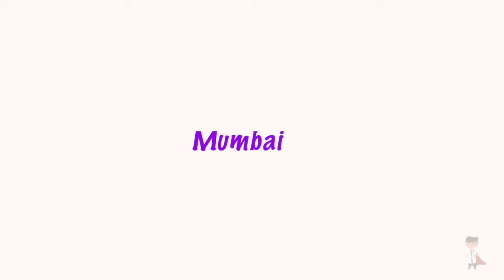Interview with Real Super Medicos | Dr. Jayasankar & Dr. Sabari Mohan | Kerala Team Mumbai COVID -19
A team of doctors and nurses from Kerala have gone to Maharashtra to assist in the COVID-19 treatment and management. In the time of need, Kerala was ready to provide health care workers for one of the most affected states in India.
Here, I am interviewing Dr. Sabari Mohan and Dr. Jayasankar, two young graduates from Government Medical College, Thiruvananthapuram, who are part of the team.
Listen to this interview to know about how they became a part of this team, the experience, their advice to Keralites and Medical Students.

Time Stamps:-
00:00 :- Introduction
00:43 :- Self Introduction, Favourite Specialty, Movie Suggestions
01:49 :- How did you become part of the team?
02:28 :- How is your experience? Language Barrier?
04:15 :- What do you think is the reason for high number. ofcases in Maharashtra?
05:18 :- What should people in Kerala do since Lockdown restrictions have easened?
06:58 :- What about the fake news about the disease still corrupting our social media?
08:06 :- Message to Medical Students

00:00: - ആമുഖം
00:43: - സ്വയം ആമുഖം, പ്രിയപ്പെട്ട പ്രത്യേകത, മൂവി നിർദ്ദേശങ്ങൾ
01:49: - നിങ്ങൾ എങ്ങനെ ടീമിന്റെ ഭാഗമായി?
02:28: - നിങ്ങളുടെ അനുഭവം എങ്ങനെയുണ്ട്? ഭാഷാ തടസ്സം?
04:15: - ഉയർന്ന സംഖ്യയുടെ കാരണം എന്താണെന്ന് നിങ്ങൾ കരുതുന്നു. മഹാരാഷ്ട്രയിലെ കേസുകൾ?
05:18: - ലോക്ക്ഡൗൺ നിയന്ത്രണങ്ങൾ ലഘൂകരിച്ചതിനാൽ കേരളത്തിലെ ആളുകൾ എന്തുചെയ്യണം?
06:58: - രോഗത്തെക്കുറിച്ചുള്ള വ്യാജവാർത്തകൾ ഇപ്പോഴും നമ്മുടെ സോഷ്യൽ മീഡിയയെ ദുഷിപ്പിക്കുന്നുണ്ടോ?
08:06: - മെഡിക്കൽ വിദ്യാർത്ഥികൾക്ക് സന്ദേശം

കോവിഡ് -19 ചികിത്സയ്ക്കും മാനേജ്മെന്റിനും സഹായിക്കുന്നതിനായി കേരളത്തിൽ നിന്നുള്ള ഡോക്ടർമാരും നഴ്സുമാരും അടങ്ങുന്ന സംഘം മഹാരാഷ്ട്രയിലേക്ക് പോയി. ആവശ്യമുള്ള സമയത്ത്, ഇന്ത്യയിലെ ഏറ്റവും ബാധിത സംസ്ഥാനങ്ങളിലൊന്നിൽ ആരോഗ്യ സംരക്ഷണ തൊഴിലാളികളെ നൽകാൻ കേരളം തയ്യാറായിരുന്നു.
ടീമിന്റെ ഭാഗമായ തിരുവനന്തപുരം സർക്കാർ മെഡിക്കൽ കോളേജിലെ രണ്ട് യുവ ബിരുദധാരികളായ ഡോ. സബാരി മോഹൻ, ഡോ. ജയശങ്കർ എന്നിവരുമായി ഞാൻ അഭിമുഖം നടത്തുന്നു.
അവർ എങ്ങനെ ഈ ടീമിന്റെ ഭാഗമായി, അനുഭവം, കേരളീയർക്കും മെഡിക്കൽ വിദ്യാർത്ഥികൾക്കും നൽകിയ ഉപദേശം എന്നിവ അറിയാൻ ഈ അഭിമുഖം ശ്രദ്ധിക്കുക.

You can ask your doubts and also share suggestions for Future Videos. I treasure every one of your comments and feedback! ❤️

I am George, a final year medical student, from Kerala, India. My dream is to become a competent and patient friendly doctor in my field.
I created this channel to share awareness on Health related topics, and also share various tips and ideas, and mainly to connect with all of you. Hope you all enjoy this channel and support it!